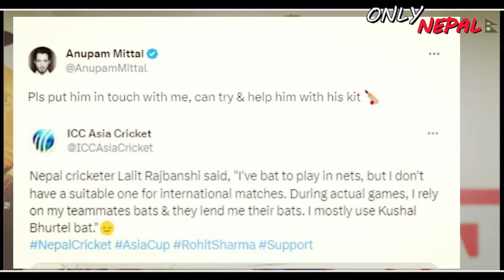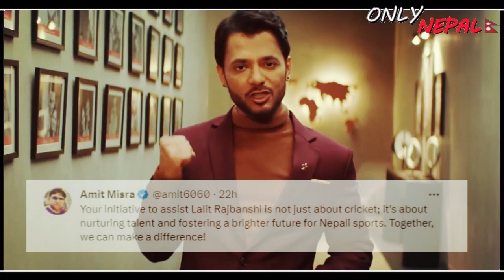ललित के लिए भारत से आई मदत | Indian stand for for Nepal cricket team | only nepal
onlynepal
Lalit Rajbanshi
cricket
 nepal
 nepali
 crickter

anupam mittal
 Lalit Rajbanshi
Shaadi.com founder Anupam Mittal for nepal cricket team

india nepal latest news
india nepal news
nepal live
nepal
nepal news
nepal facts
nepali video
nepali viral
nepali movie
nepal sng
nepali songs
latest nepali song
Mittal stepped forward with his generous offer after Rajbanshi's struggles regarding the lack of a proper cricket kit went viral. In a post on X (formerly Twitter), Nepal cricketer Lalit Rajbanshi said, "I've bat to play in nets, but I don't have a suitable one for international matches. During actual games, I rely on my teammates' bats & they lend me their bats. I mostly use Kushal Bhurtel's bat."

1-   |||  MIC USED BY ME    |||

USB mic
Blue Yeti USB Microphone
condenser mic
Maono AU-A03 Microphone
collar mic

2-   |||  WEBCAM USED BY ME  |||

3-  |||  LIGHT USED BY ME   |||

4-   |||  HEADPHONE USED BY ME  |||

5-   |||  CAMERA USED BY ME   |||